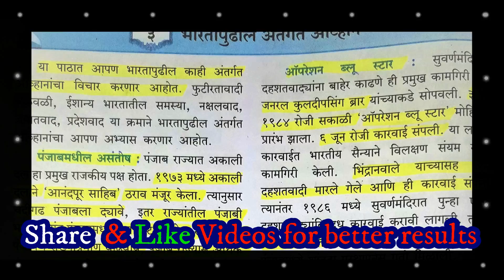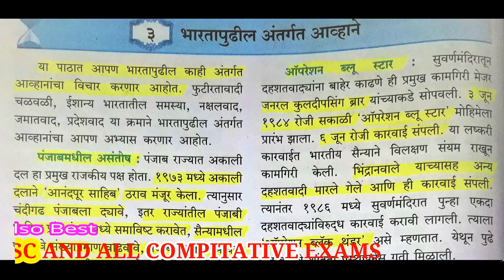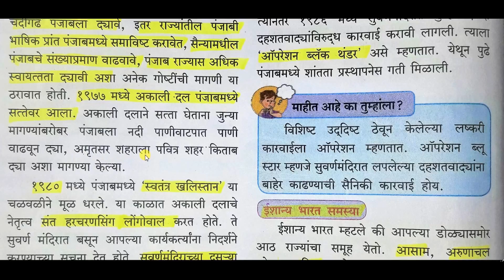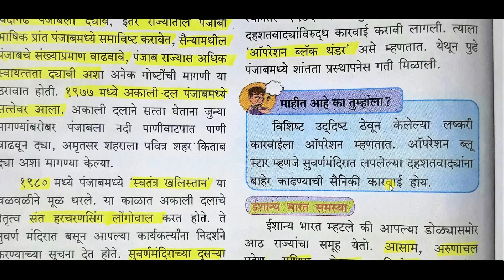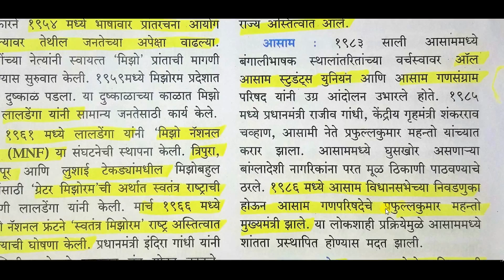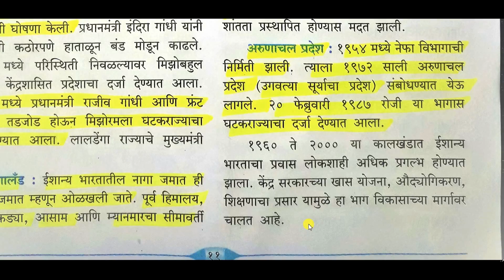भारतापुढील अंतर्गत अव्वहाने //पाठ क्रमांक 3 रा इतिहास इयत्ता ९ वी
आजच्या या  क्लास मध्ये आपण इयत्ता ९ वी च्या इतिहास या पुस्तकातील पाठ क्रमांक तिसरा भारतापुढील अंतर्गत अव्वहाने अभ्यासणार आहोत .

युवा पाठाचा (भारतापुढील अंतर्गत अव्वहाने ) yaca फायदा इयत्ता ९ बरोबर सर्व्याचं स्पर्धा परीक्ष्यांसाठी होणार आहे ...जसे कि MPSC इत्यादी .This channel is fully dedicated to the class 9TH Students of Maharashtra. Here we will provide free online education to all STUDENTS of Maharashtra

  In this Channel we will teach / elaborate four subjects of 9 th Class
1 Science
2. Geography.
3. History and
4. Mathematics